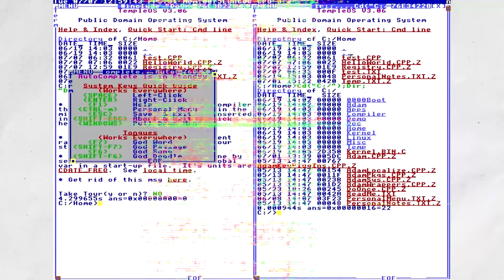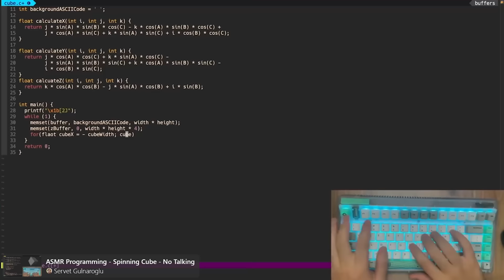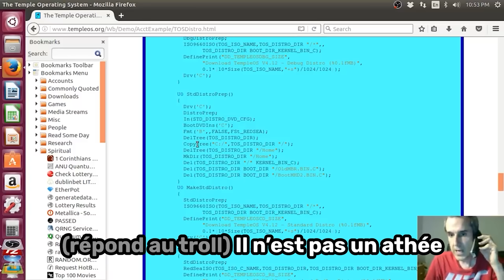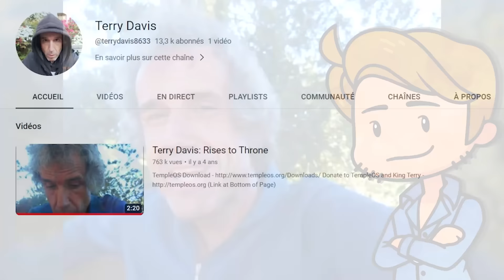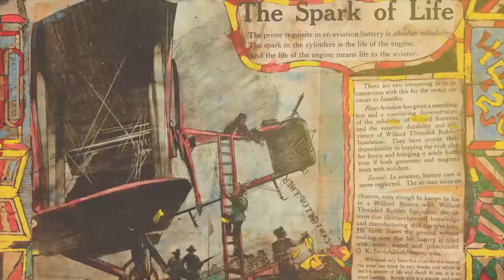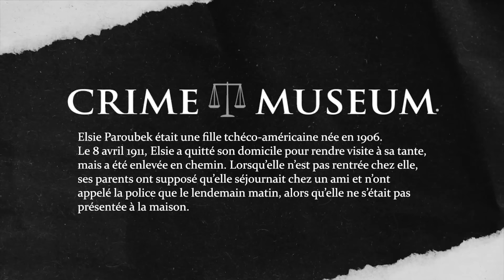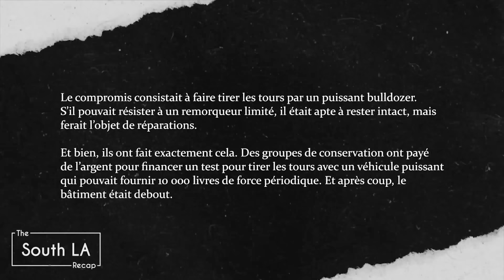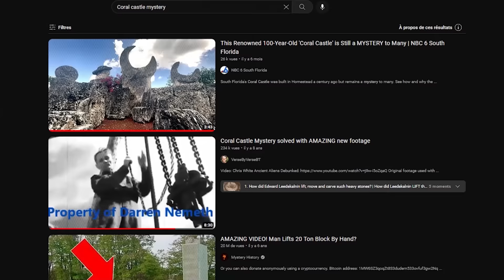8 GÉNIES à l’histoire TRAGIQUE 😟 (TempleOS, Henry Darger, etc.)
Allez voir les documentaires d'1h30 de Fredrik Knudsen en anglais sur ces sujets, on a fait un résumé de ses vidéos mais l'enquête est bien plus complète :

00:00 TempleOS
9:20 Charles Dellschau
11:09 Madge Gill
11:22 Martin Ramirez
11:44 Henry Darger
14:55 Simon Rodia
16:13 Facteur Cheval
17:44 Château Corail